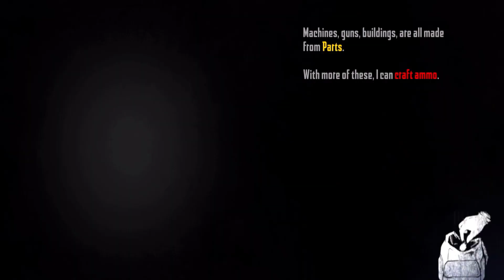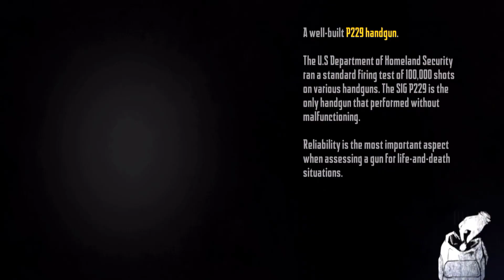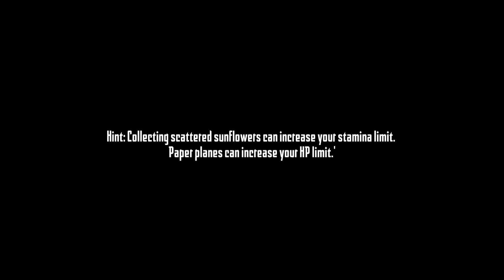Endless Nightmare 4 - Gameplay Walkthrough Part 1 - The Beginning Tutorial (iOS, Android)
Death or redemption? Save yourself in the scary prison with high walls.

The story location of the new Endless Nightmare takes place in a prison. Scott Boyd, a sergeant in the US Marine Corps, returned to the United States after retiring from his conflict with Colonel Jason. A series of things that happened after returning to his country gradually crushed Scott, and the cruelty of reality forced him to a desperate situation, thus walking towards the endless abyss...

Gameplay:

* Explore and discover each room, collect useful clues and items to figure out the case

* The scary prison is also dangerous, don’t alert the creepy monsters wandering around, you can hide in the cabinet if necessary

* Collect powerful weapons, upgrade parts, and kill creepy monsters

* Learn skills to improve survival ability

* Find resources to solve difficulties

* Defeat the evil boss

Game Features:

* Exquisite 3D art style, giving you a realistic horror visual experience

* Explore from a first-person perspective, find the clues and key items

* Rich game contents, skills, weapons, puzzles, exploration, battles and so on

* More weapons to choose from, hammer, pistol, shotgun and rifle, use your favorite weapon!

* Multiple difficulty modes with different endings to unlock!

* Thriller music and sound, scary atmosphere, please wear headphones for a better experience!